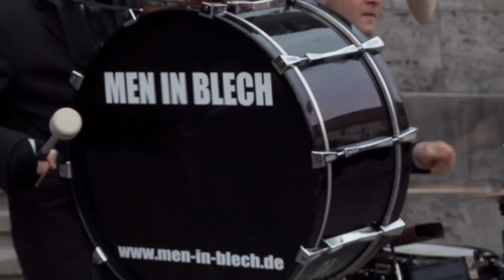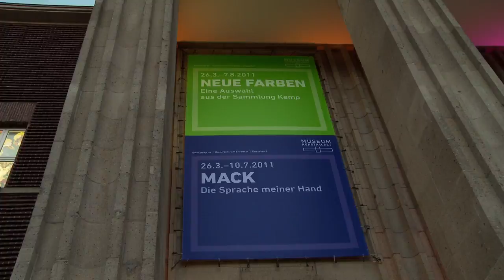Nacht der Museen im Museum Kunstpalast 2011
Im Rahmen der Ausstellungen "Johan Thorn Prikker. Mit allen Regeln der Kunst. Vom Jugenstil zur Abstraktion", "Farben. Eine Auswahl aus der Sammlung Kemp" sowie "MACK. Die Sprache meiner Hand" gab es zahlreiche Programmpunkte zur Nacht der Museen im Museum Kunstpalast.

Neben Kuratorenführungen zu den Ausstellungen beeindruckte vor allem das musikalische Programm: 1LIVE DJ Mike Litt beschallte die Kristallbar während die Band Men in Blech eine explolive Show vor allem im Ehrenhof lieferte.

Begeistert wurden auch die Nummern der Gruppe Urbanatix aufgenommen. Neben einer Breakdance-Performance zu den Vier Jahreszeiten von Vivaldi beeindruckte vor allem auch der Urbanatix-Künstler Ardit Gjikaj zusammen mit dem SIMIRI Jazz-Trio mit einer innovativen Tanzperformance zu Live-Musik im Brunnen des Ehrenhofs.